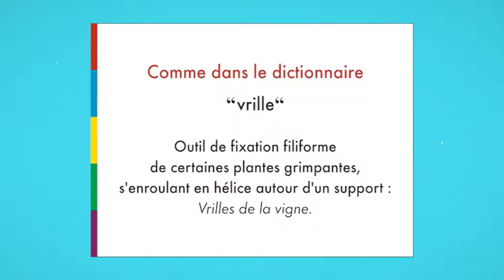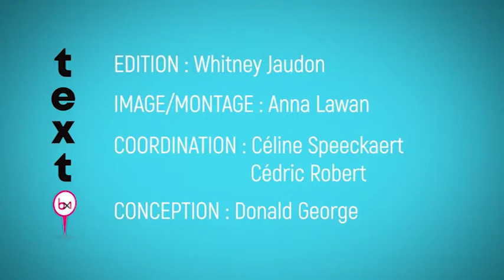TEXTO 021 - Vrille (Uccle) - Maison de la Francité / BX1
Texto du jour: "UCCLE"
Le principe de « Texto » est d’aller à la rencontre de passants dans les 19 communes de Bruxelles et de leur faire définir un mot. Une émission présentée par Whitney Jaudon et réalisée avec la Maison de la Francité.